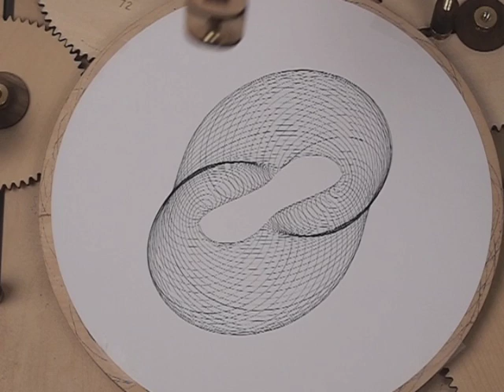LEAFpdx Cycloid Drawing Machine (639)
Pattern created by the Leafpdx Cycloid Drawing Machine